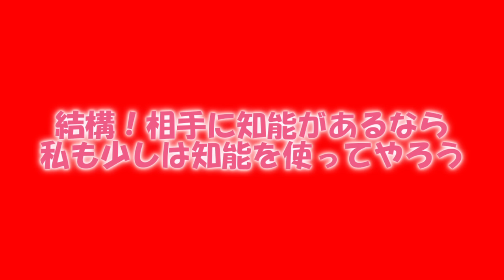専属神篇第4幕帝国上巻～ROTE～340話「ERROR帝国奪還戦記～壱～」